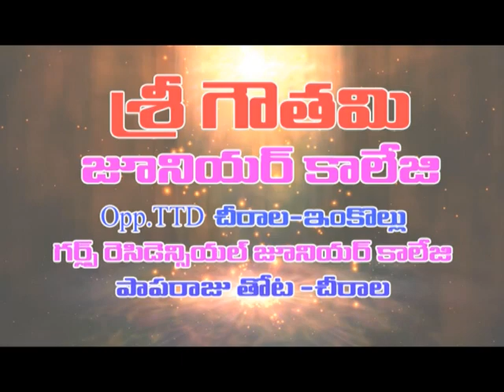కనిగిరి - పామూరు జాతీయ రహదారిపై పోలీసు జీబు - కారు ఢీ, ఎస్ఐకి గాయాలు || Dn5 News